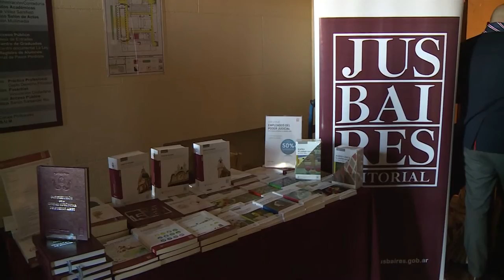El Consejo de la Magistratura conmemoró los 20 años de la sanción de la Constitución porteña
El miércoles 8 y el jueves 9, en la Facultad de Derecho de UBA y la Legislatura porteña, se desarrollaron las jornadas en Conmemoración de los 20 años de la sanción de la Constitución de la Ciudad de Buenos Aires, organizadas por el Consejo de la Magistratura porteño, a través de la Comisión de Fortalecimiento Institucional y Planificación Estratégica.

La apertura estuvo a cargo de Enzo Pagani, Presidente del Consejo y Marcela Basterra, Consejera y miembro del Comité Académico organizador de las jornadas.

Durante su exposición, Basterra indicó que la Constitución porteña “reviste un antes y un después en la historia constitucional”. Mencionó las normas que permitieron avanzar hacia la autonomía porteña y recordó el fallo “Corrales” de la Corte, que exhortó en 2015 a los poderes a efectivizar la plena autonomía jurisdiccional de la Ciudad. “La Constitución de la Ciudad, si bien tiene algunas debilidades, no tiene dos almas, sino que tiene perfectamente equilibrada la parte de la robustez y riqueza de los derechos y la parte de los límites al poder”, afirmó.

Por su parte, el Presidente del Consejo destacó que “estamos ante una referencia que ha marcado la historia argentina” y señaló que las jornadas “nos permiten recapacitar, hacer un balance, generar un punto de inflexión a  partir del cual seguir creciendo”. Además, manifestó que la transferencia de competencias permitirá consolidar plenamente la autonomía, pues “no es solamente una cuestión formal, sino que tiene que ver con transmitirle al ciudadano la cercanía del Poder Judicial, su capacidad para garantizar sus derechos”.

El miércoles 8 también expuso la Consejera Vanesa Ferrazzuolo, quien expresó: “Crecimos en plena autonomía y la autonomía creció con nosotros”. Además, subrayó “la impronta única del Poder Judicial que supo construir la Ciudad” y enumeró aspectos en los que resta seguir avanzando, como “el juicio por jurados, la digitalización y el traspaso de competencias”.

El Consejero y Juez de la Ciudad, Marcelo Vázquez, sostuvo que los porteños son “quienes gozan de menos derechos efectivos, pues no pueden elegir jueces de todas las competencias como lo hacen los habitantes del resto del país. Fue la propia Corte quien adoptó una postura sólida en relación a la autonomía”.

En tanto, el Consejero Carlos Mas Vélez aseguró que “hay un marco favorable en el ámbito de decisión política para avanzar hacia la autonomía porteña. El traspaso representa un desafío, pues existen resistencias al cambio”. Y agregó: “El Poder Judicial de la Ciudad debe estar preparado para ofrecer herramientas de capacitación que faciliten la tarea”.

Finalmente, Darío Reynoso, representante del estamento judicial en el Consejo, dijo que “los jueces nacionales no quieren aceptar la trasferencia a la justicia porteña por una cuestión de status. Sus argumentos no son constitucionales; en definitiva no quieren pasar a ser jueces ordinarios de provincia”.

Durante los dos días de jornadas disertaron, en los diferentes paneles, jueces, fiscales, defensores, legisladores, funcionarios del Poder Ejecutivo y expertos nacionales e internacionales en derecho.

En el cierre de las jornadas, la Consejera Marcela Basterra destacó que la Constitución porteña “fue una constitución señera que realmente sirvió de paradigma”.

09/06/15